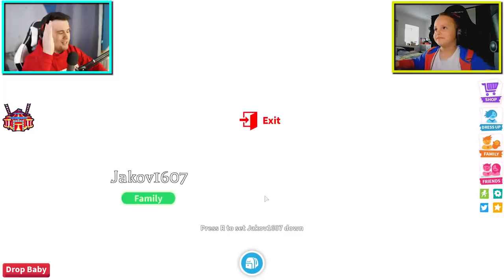POKLONIO SAM MLAĐEM BRATU PANDU ! Roblox Porodične Avanture #10